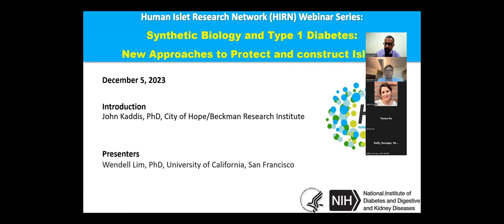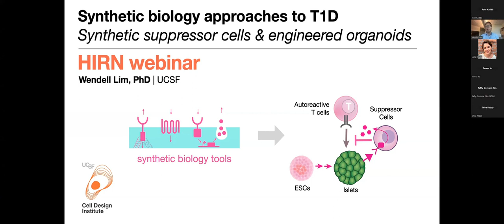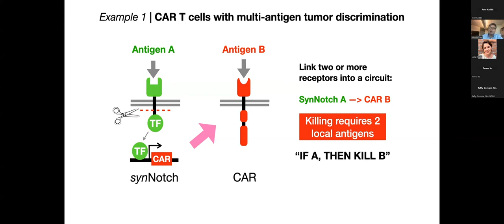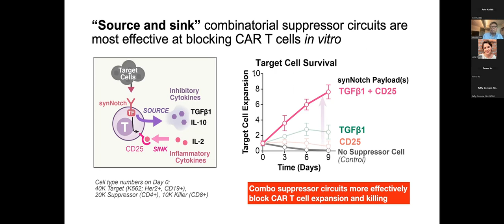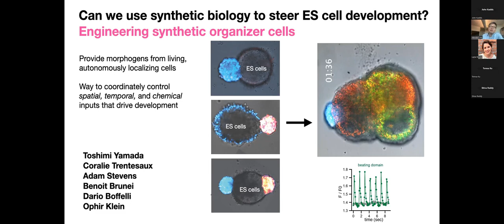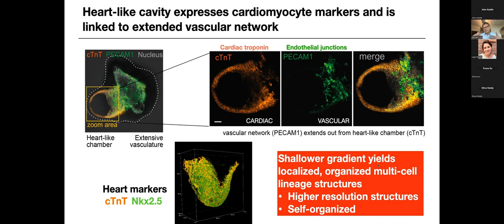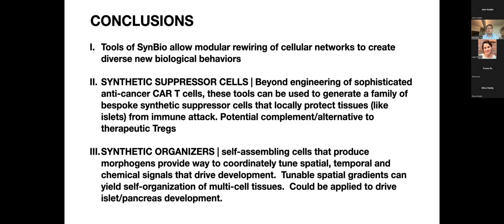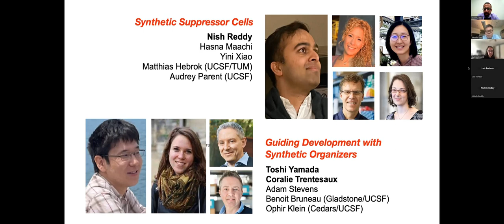HIRN Webinar: Synthetic Biology and Type 1 Diabetes: New Approaches to Protect and Construct Islets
Tuesday, December 5, 2023 (1:00 pm Eastern / 10:00 am Pacific)

Presentation by: Wendell Lim, PhD, Univ. California, San Francisco

Topics Discussed:
-   Immune destruction of islets in T1D requires therapeutic strategies to protect and/or replace islets
-   Expanding set of synthetic biology tools for precision engineering of cell interactions/functions that could be applied to T1D
-   Engineering synthetic immune suppressor cells that can sense and protect islets through local tissue-targeted suppression
-   Developing new ways to steer organoid formation that could be used generate islets